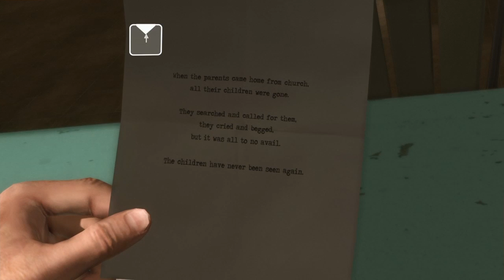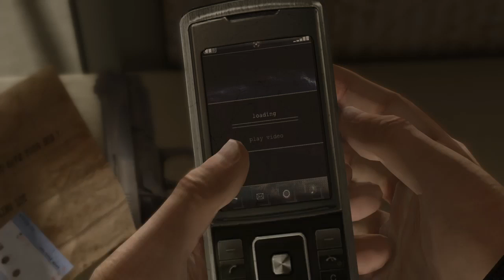Let's Play: Heavy Rain Part 6- The Shoe Box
Hello Welcome to another vídeo on the channel and today a new episode of Let's Play Heavy Rain. Hope you guys enjoy!!

Editing Software used: VSDC Free Video Editor